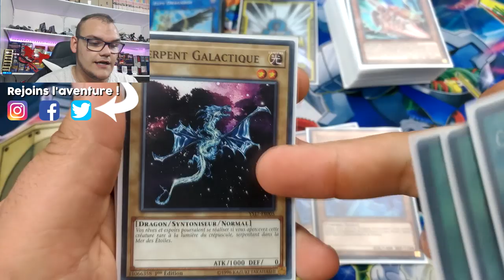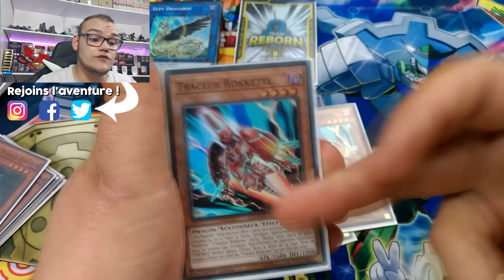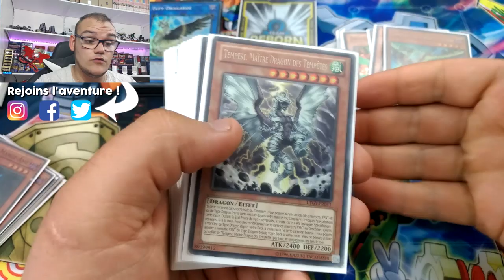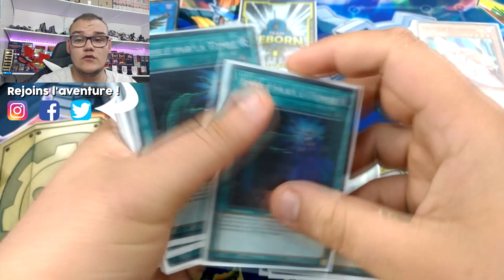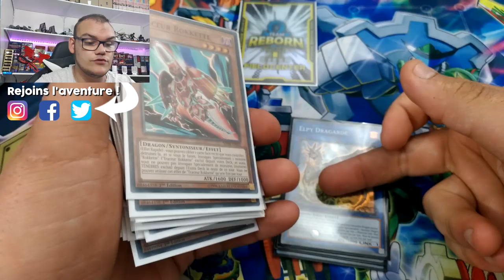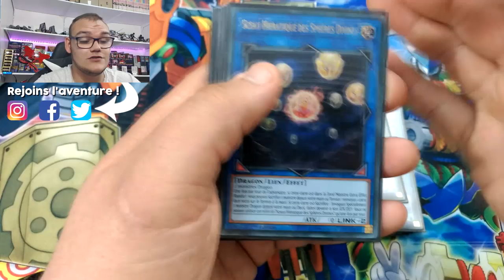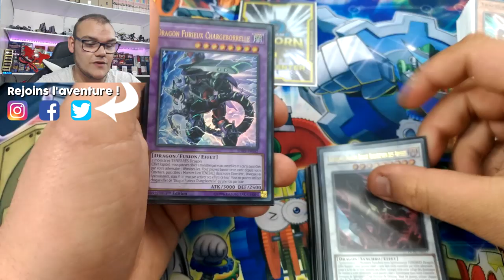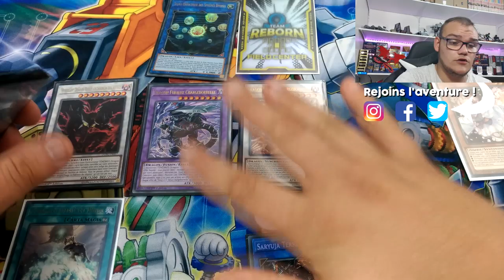DECK PROFILE : ROKKETTE DRAGON LINK | L'UN DES MEILLEURS DECKS DU METAGAME YU-GI-OH! ?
Aujourd'hui on se retrouve pour la présentation complète du deck Rokkette Link, ses starters, sa decklist, ses combos et son board final !